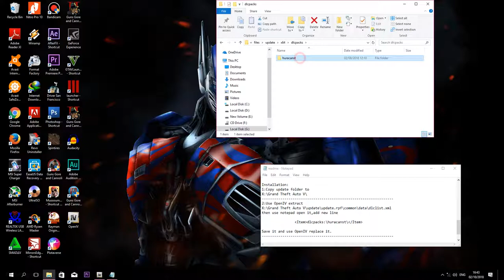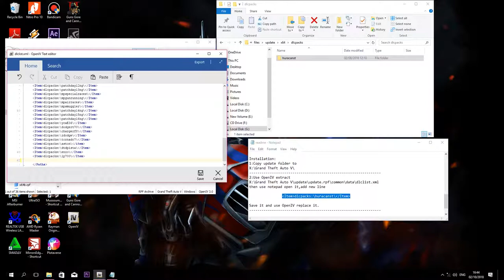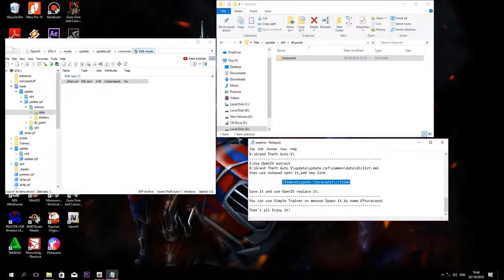Tutorial Pasang MOD LAMBORGHINI HURACAN di GTA V